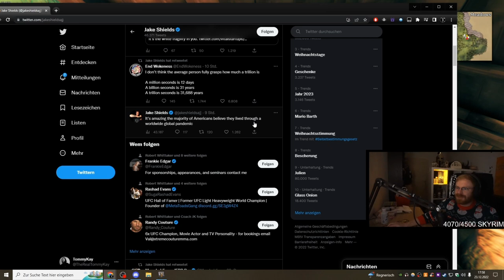Is Twitter A Right-Wing Platform Now?